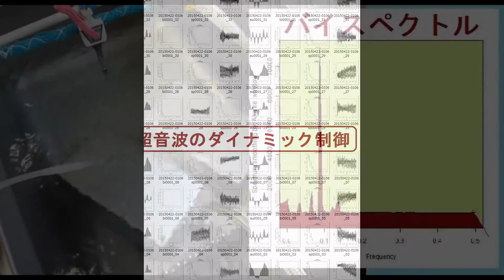Ultrasonic experiment photo 超音波実験写真（超音波研究に関する実験写真）